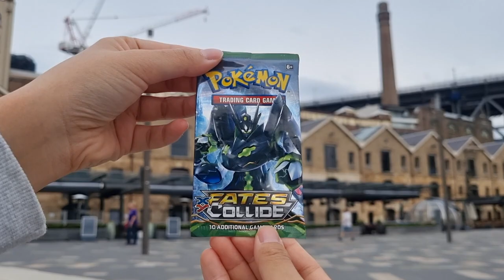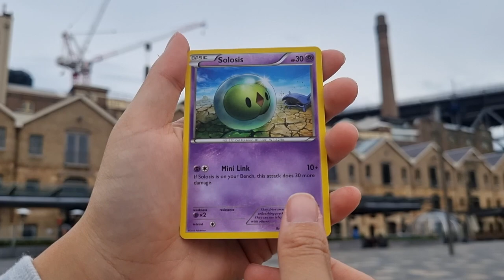Ep. 31 - X and Why... 😥 XY Era Booster Pack Opening 🎄🎅 Christmas Edition in Sydney, AU